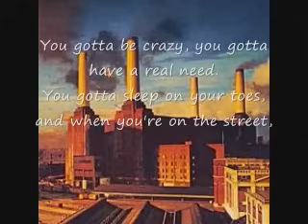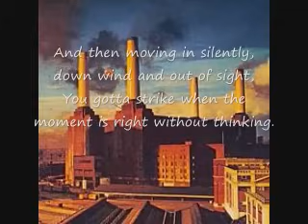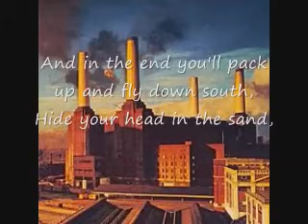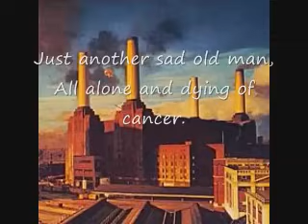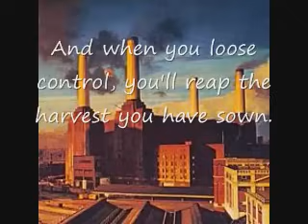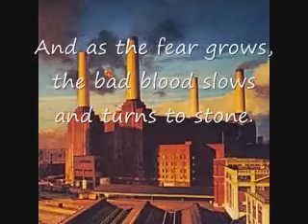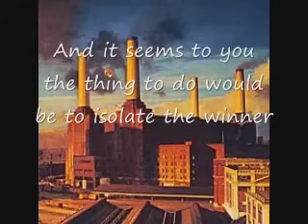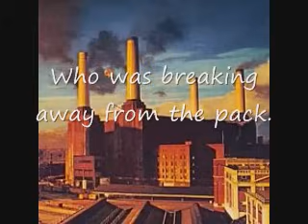Pink Floyd Dogs w lyrics